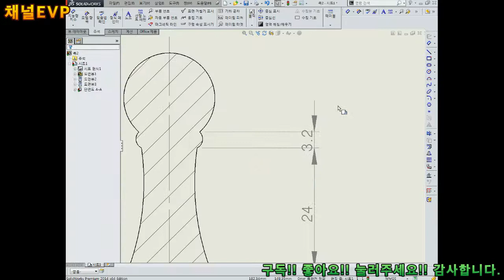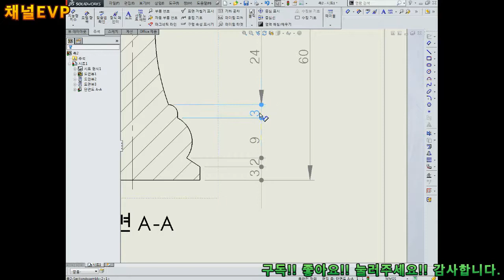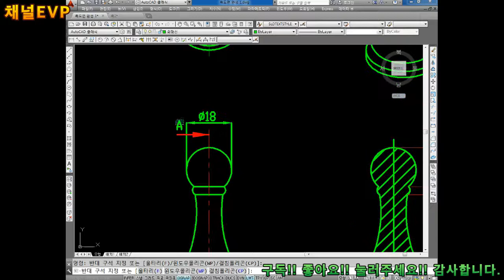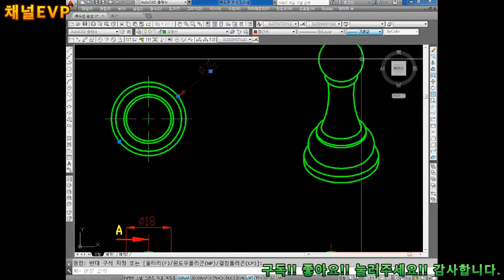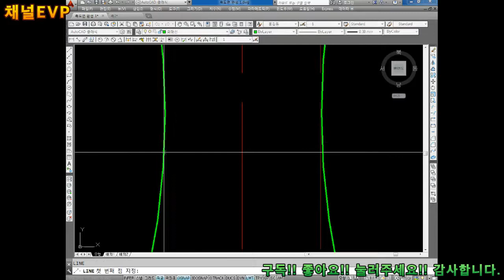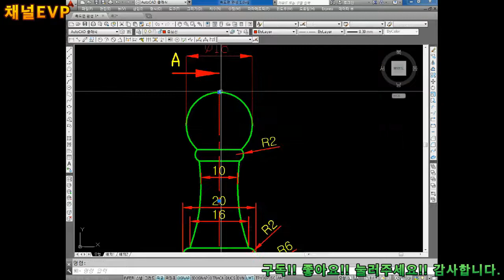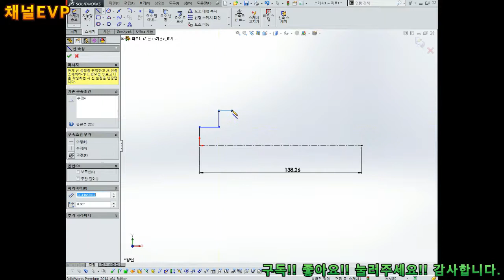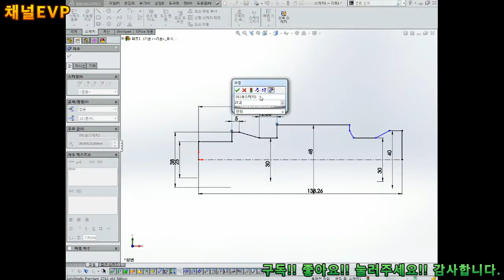솔리드웍스 2020.01.09 36부 solid works 모델링작업 지도교수 채널EVP